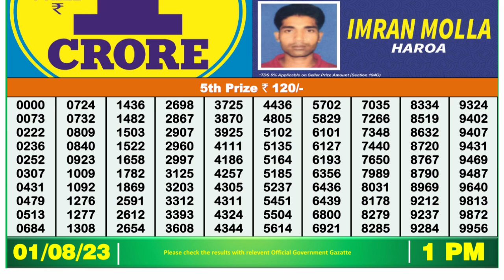🔴Dear Lottery Sambad Live 1pm today 01.08.23 Nagaland State Lottery Result